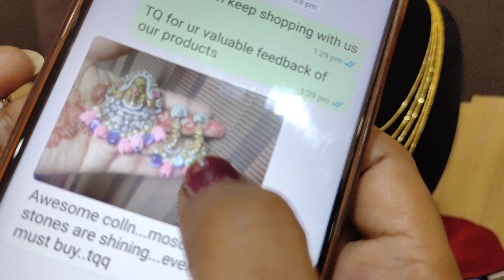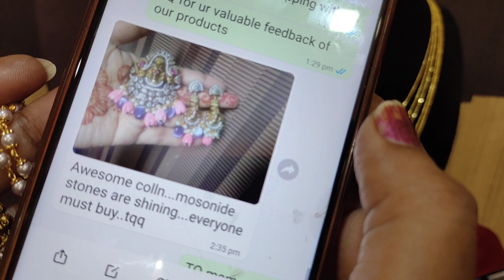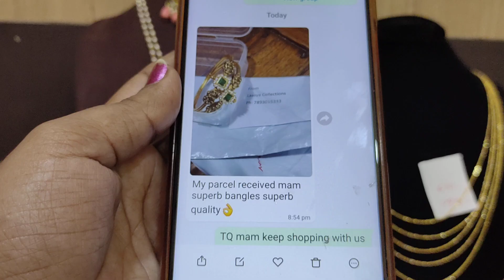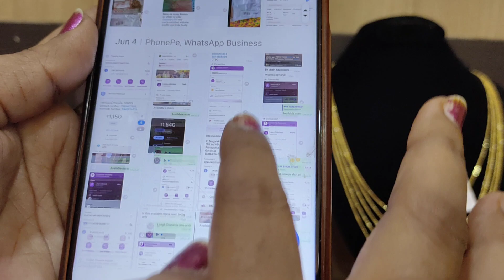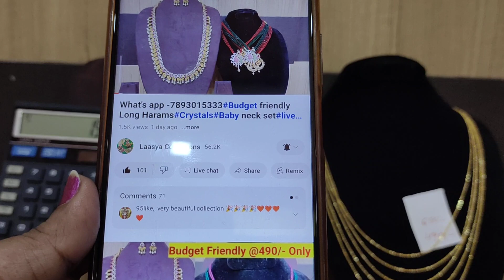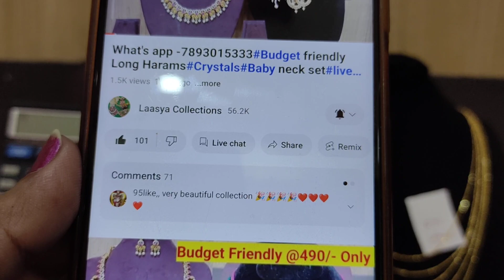what's app -7893015333#Restocked on Demand#490/- Chandra haram# Rani Harams